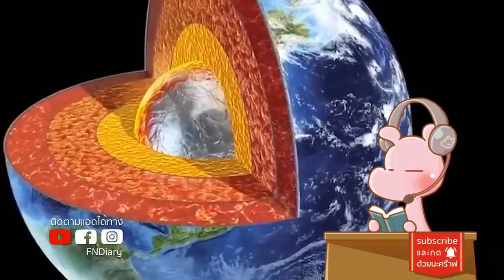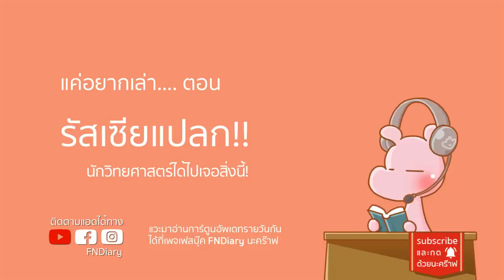ฟังเรื่องนี้แล้วคุณจะมองรัสเซียไม่เหมือนเดิมอีกต่อไป! ดาร์คไดอะรี่ I แค่อยากเล่า...◄1285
ปูตินกับเรื่องโหดสลัดรัสเซีย ที่น้อยคนรู้